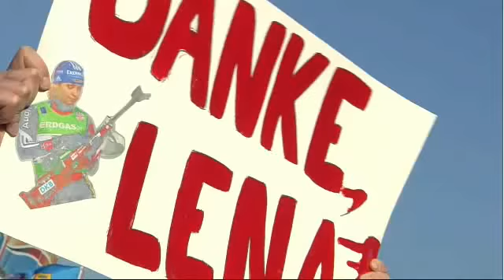Женский Спринт 2012 Рупольдинг - Чемпионат мира биатлон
Magdalena neuner 11th Gold Medal
Sprint der Dammen - 2012 Biathlon WM Ruhpolding